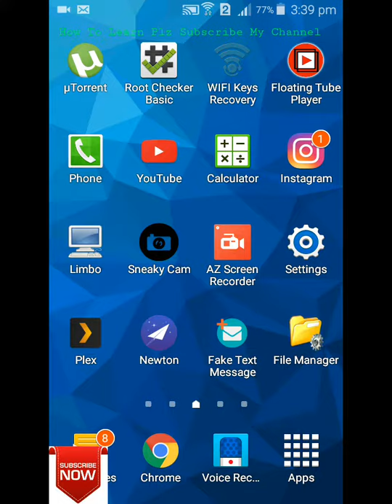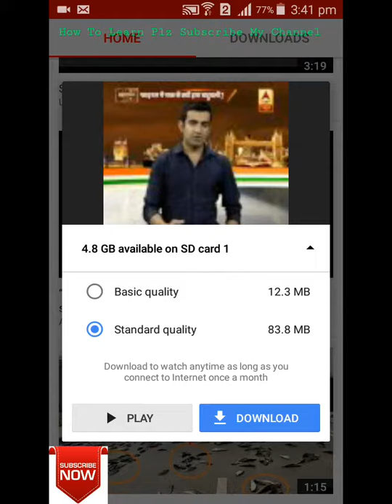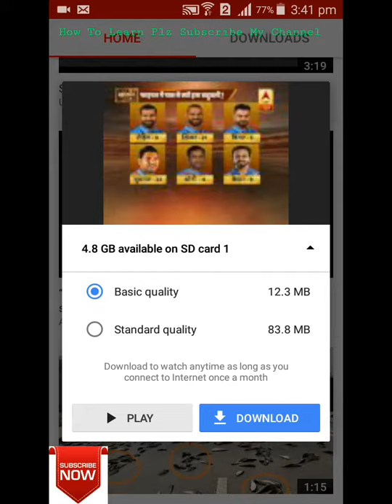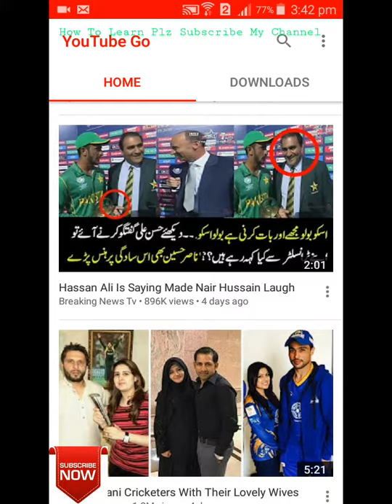Watch any youtube on 2g network without buffering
AOA dosto aj ki is video main main apko batao ga k watch any youtube on 2g network without buffering.

is main ap 2g net ho ya koi b net is apk ki madad sAY ap youtube video without buffering video daik saktay hain or download b kar saktay hain